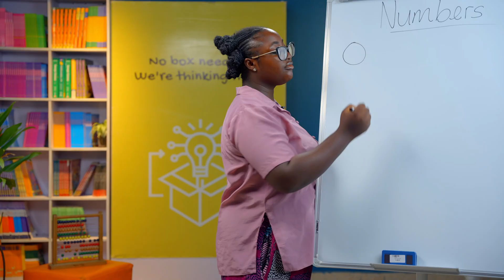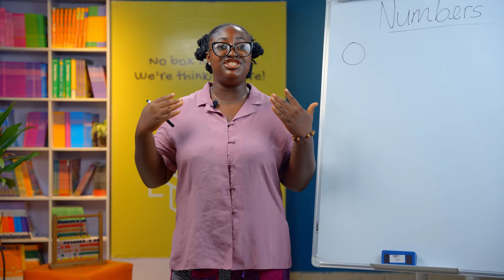MATHEMATICS Lesson 1 Whole Numbers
Let us learn about Numbers!
Numbers are everywhere around us, we cannot do without numbers because numbers are very important in our everyday lives. Knowing numbers help us organize, plan, and understand the world around us. In this lesson, let us explore the fun ways you can learn numbers.